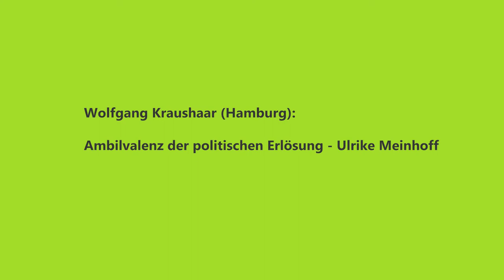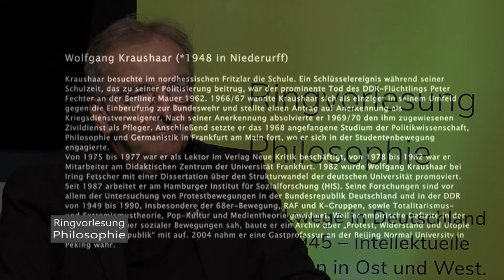Ambivalenz der politischen Erlösung | Nachdenken mit Jaspers | 10.05.2021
Ringvorlesung: mit Ulrike Meinhof mit Wolfgang Kraushaar